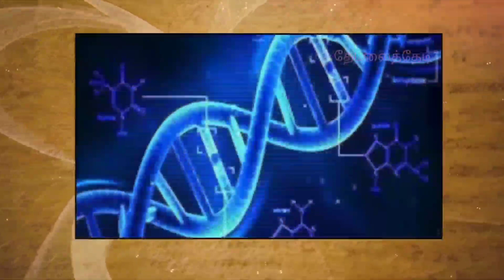what if | what if earth stops rotating | Earth Stops Spinning | Tamil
here are some links for other ghost  videos